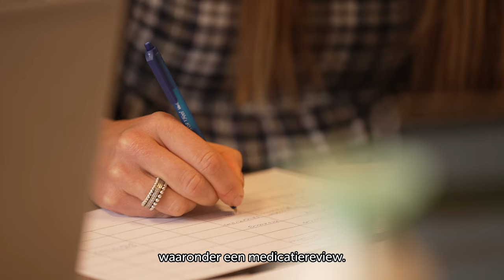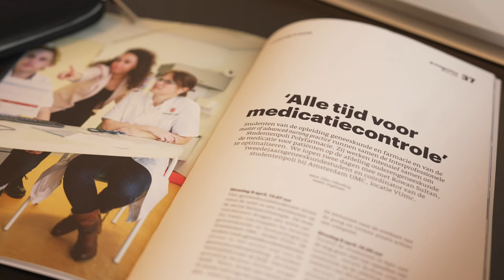Studentenpoli Amsterdam - subs